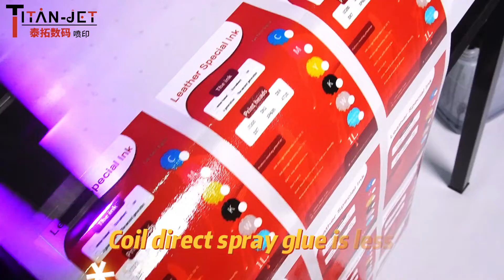A3 flatbed inkjet printer uv dtf crystal sticker printer printed sample A3 size UV DTF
60cm UV DTF sticker printer print labels, stickers, logos, suitable for any hard object surface
More channels for info: